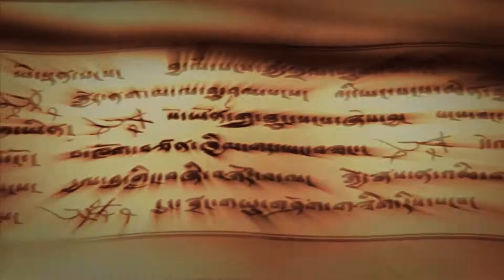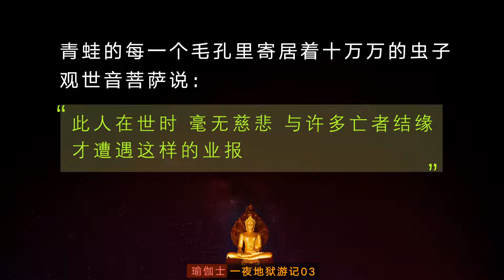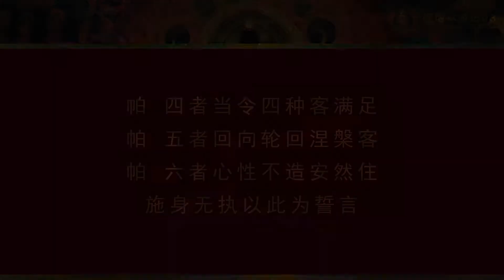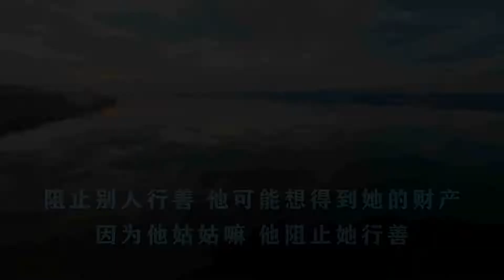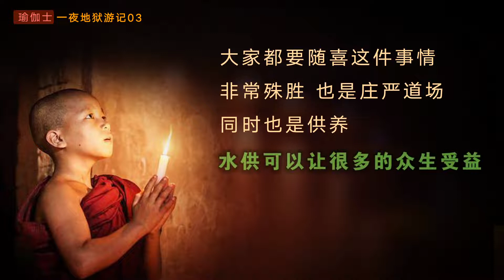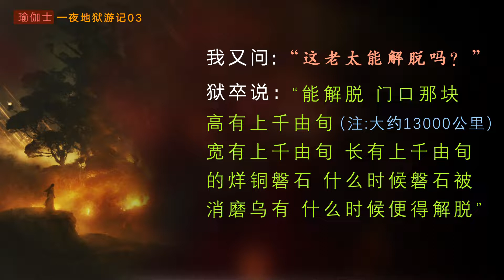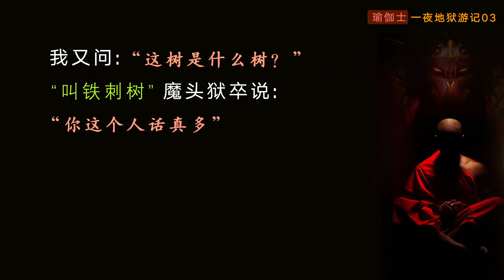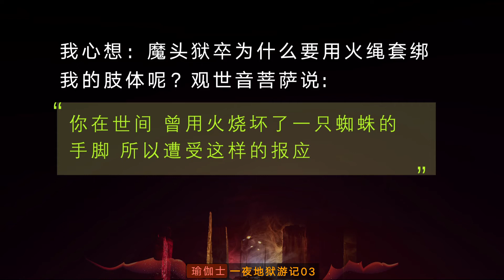瑜伽士一夜地狱游记03 20220530